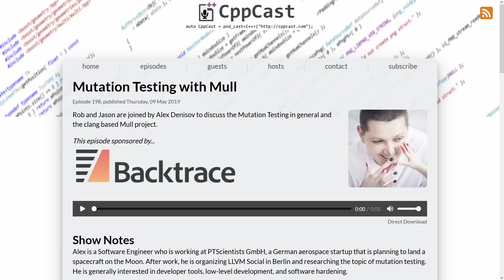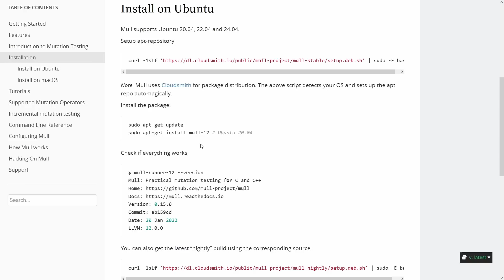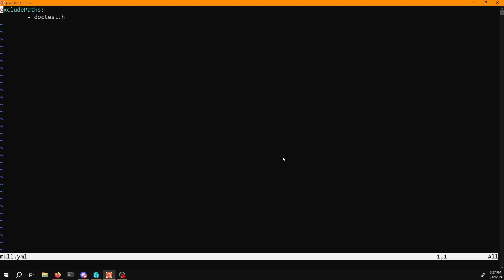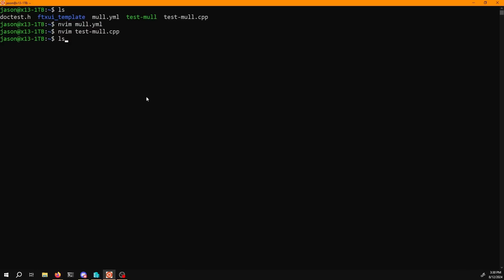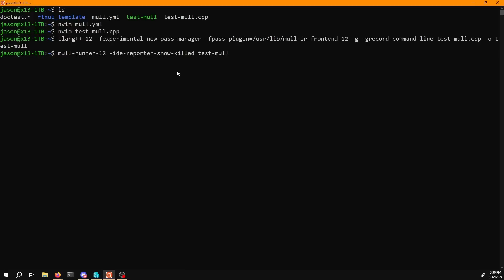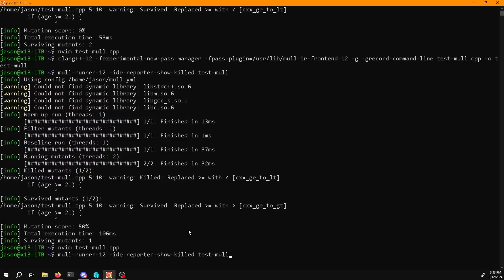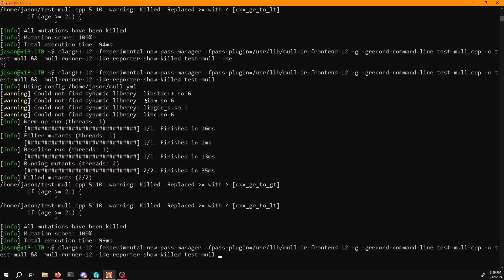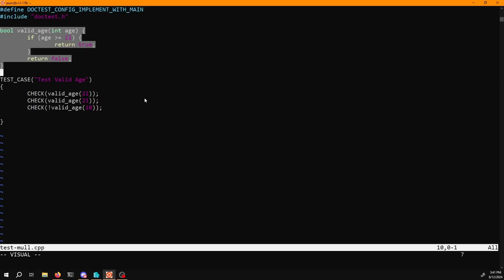C++ Weekly - Ep 455 - Tool Spotlight: Mutation Testing with Mull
T-SHIRTS AVAILABLE!

GET INVOLVED

JASON'S BOOKS

RECOMMENDED BOOKS

AWESOME PROJECTS

O'Reilly VIDEOS